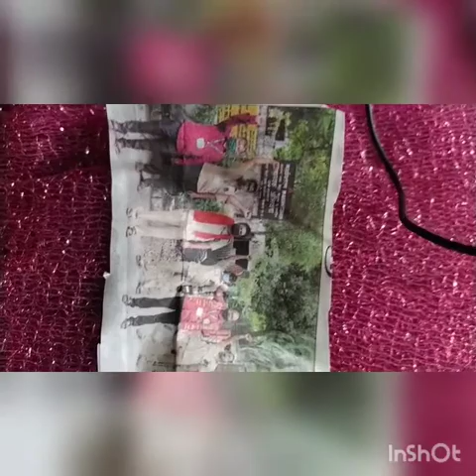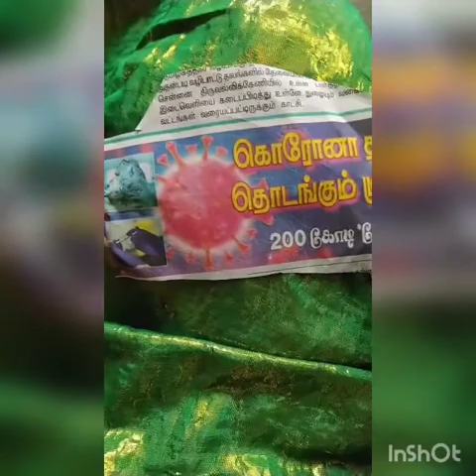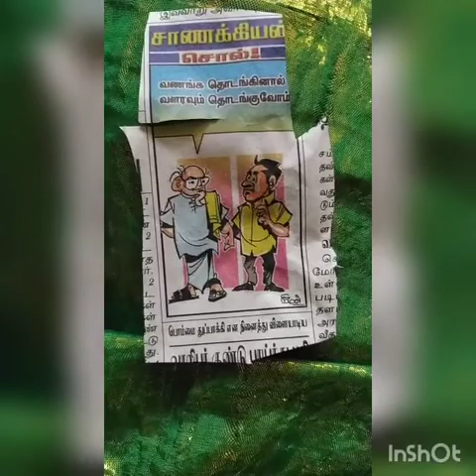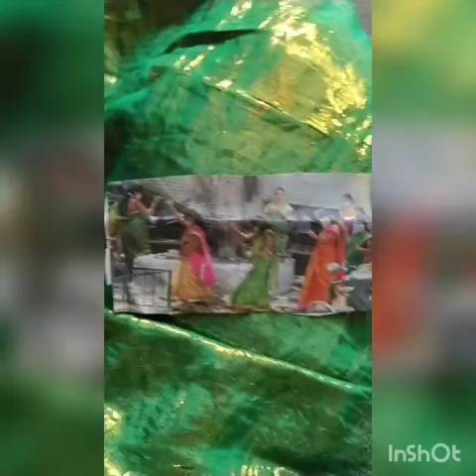VIBGYOR VANAVIL NIRAPIRIGAI#nems$ ETHM# LANGUAGES USAGES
All should know the present condition of the world$